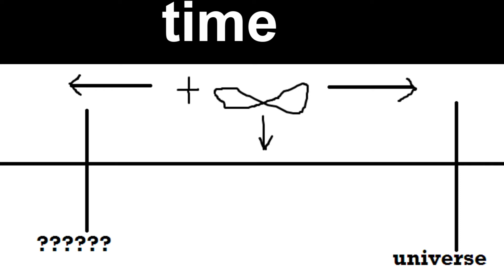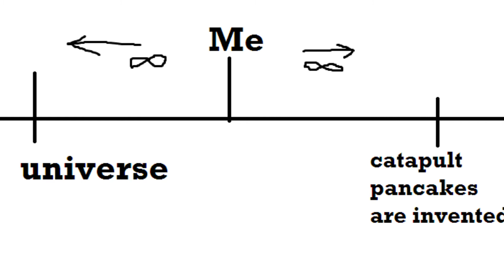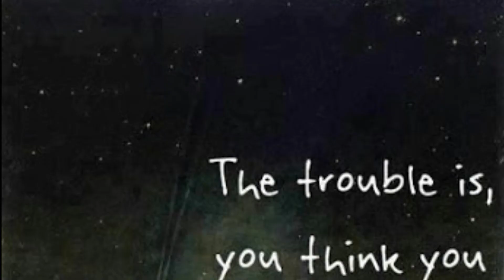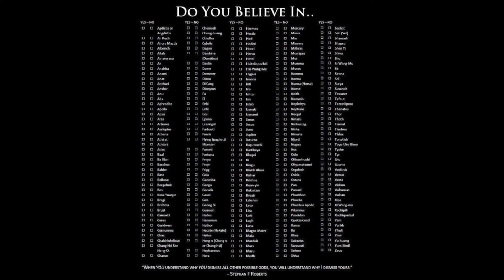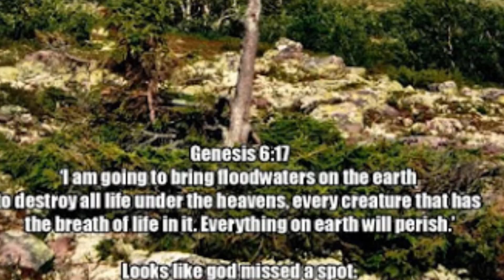CARM's Harm: video 3 part 3: bleep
Sudowoodo is the best Pokémon ever and I always choose grass starters.

Matt Slick keeps being a tick to micks in this pick of ricky licks and sticks.